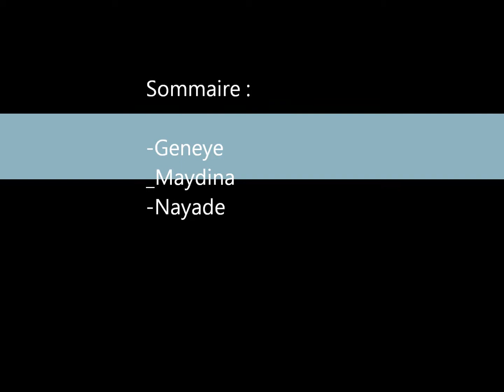Mes juments, encore et toujours..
3ème vidéo de mes juments